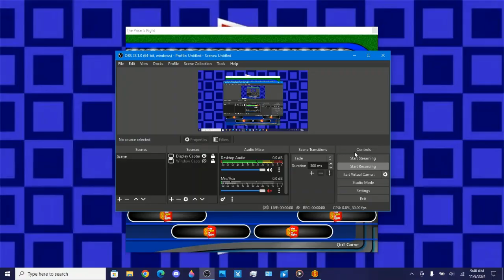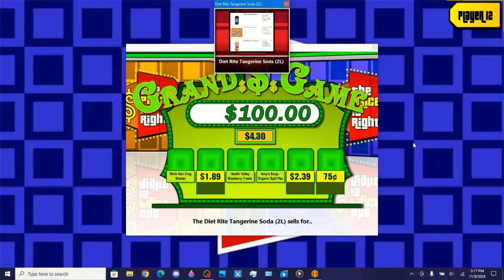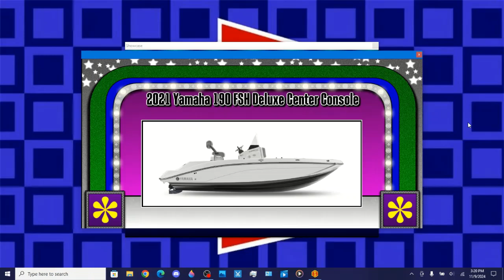BigJon's The Price Is Right Seasons 37 & 38: @comedyfan74's First And Last Games (2024 Update)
These two games of BigJon's The Price Is Right, the 1st from season 38 and the 2nd from season 37, come from the first and last games that were played by @comedyfan74.